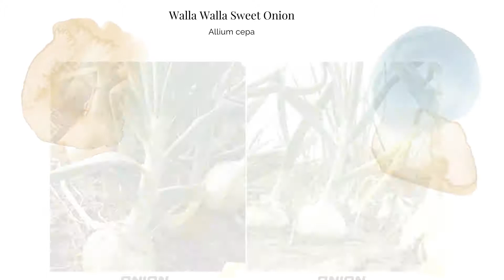Walla Walla Sweet Onion Seeds Allium cepa Organic Garden Plant Heirloom Non GMO Grow Soil Beds USA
Walla Walla Sweet Onion Seeds Allium cepa Organic Garden Plant Heirloom Non GMO Grow Soil Beds Vegetable USA Shipping

Latin Name: Allium cepa

Type: Open Pollinated, Heirloom, Cool Season|Warm Season

USDA Zones: 3, 4, 5, 6, 7, 8, 9, 10, 11, 12

Aprrox 72 Seeds

Planting Method: From Transplant

Sunlight: Full Sun

Height: 16 Inches

Color: White

Sowing: Since onions take a few months to mature from seed, gardeners with a short growing season may want to start their Walla Walla onion seed indoors. Plant the seeds 1/2" deep in a flat 2-3 months before the last frost date; keep the soil moist and at room temperature. When the tops begin to flop over, cut them off to 3" to focus the growing on the roots. Four weeks before the last frost or when the soil reaches at least 50 degrees F, transplant the seedlings 6" apart in rows 12" apart. For direct sowing, sow three seeds per inch 1/2" deep in light, rich soil and full sun. Thin the seedlings 2-6" apart, depending on the desired size. Thinned onions can be transplanted or used for fresh eating. For companion planting benefits, plant onions with members of the cabbage family, lettuce, or tomatoes; avoid planting onions with peas or beans. In areas with warmer winters, onions may be grown as a fall or winter crop.

Growing: Onions need moisture especially in their first several weeks of growth, and they cannot fight against weeds; mulching onions can help with both moisture and weed control. Walla Walla onions are not attractive to deer; they also tolerate cold well.

Harvesting: When the tops of the onions turn yellow or flop over, they have matured and are ready to be harvested. Pull them from the earth, brush off the dirt, and leave them to cure in the sun for a week. If the weather turns rainy, bring them inside to cure in a dry, well ventilated place. When the skin dries, cut the tops down to 1" and trim the roots. Store in a cool, dry place. Walla Walla onions do not store well for long periods of time.

Seed Saving: Onions need to overwinter before producing seed. In warmer locations, simply apply a thick layer of mulch and remove it in the early spring. In areas with very cold winters, pull up the onions and cut off half the stem; store them at 32-40 degrees F in a dry place until spring, when they can be replanted. Before planting Walla Walla onions, cut an X in the top of the onion to allow the stalk to emerge. The plants will flower and go to seed. Remove the Walla Walla onion seed heads when the seeds become visible, taking care not to shatter the heads and lose the seed. Spread the heads out in a dry place with good ventilation, and let them dry for several weeks. Thresh out the seeds and store them in a cool, dry place for up to 2 years.